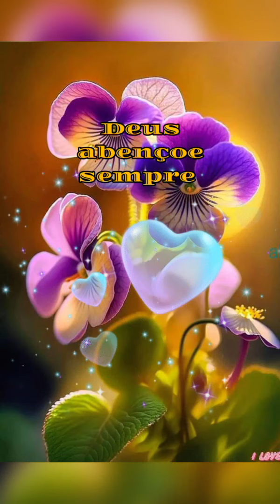QUE BRILHE O SOL QUE É JESUS, EM Gratidão